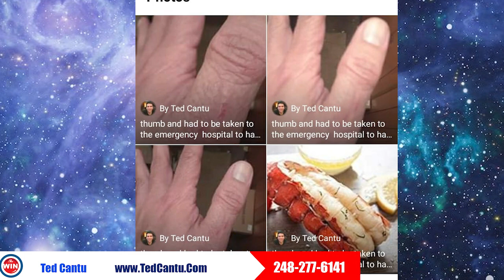DAY 45 - A Series Of Miracles | Miracle Making | Healing - THE WIN - Ted Cantu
Do you have the power to forgive? Is it worth forgiving with a full heart and really mean it? Are there any upsides to forgiveness?

Join us today as we explore what it means to forgive and witness some peculiar healing. In this episode, we look deep inside the concept of "Health is Wealth" and uncover serendipitous healing and transformation as a result of forgiveness.

We also see new transformations as we explore Day 45 or living at the highest self. Grab a notebook and a pen as we uncover THE POWER OF FORGIVENESS.

THE WIN
Ted Cantu